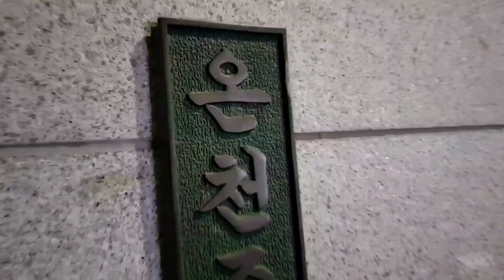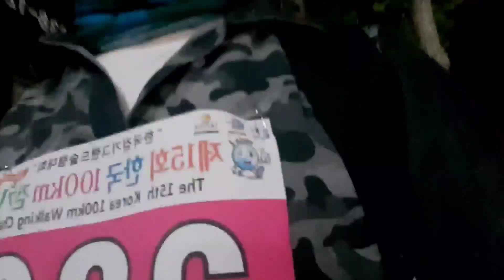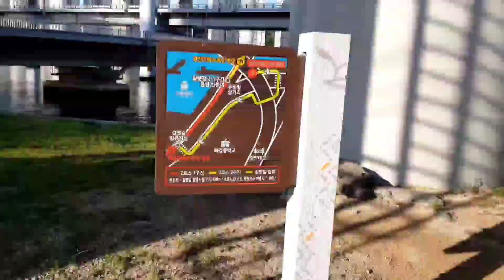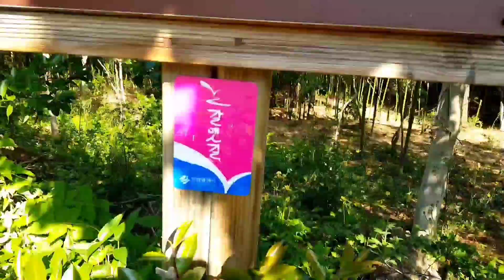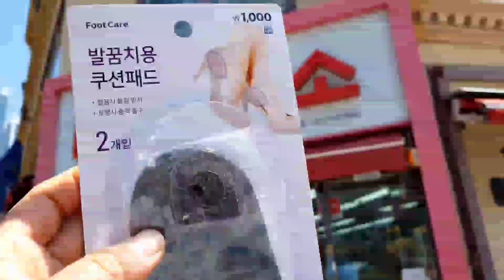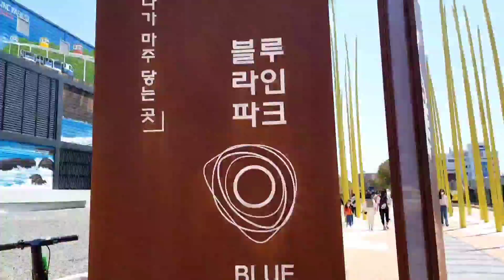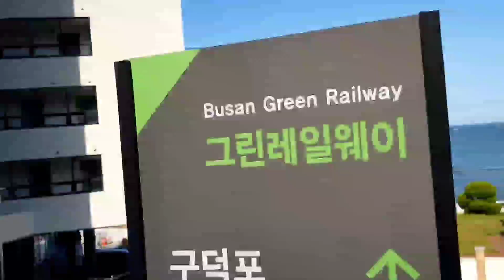[빨리보기15분]한국100km걷기대회 50Km완주, 부산걷기여행 20시간 장거리걷기 사직운동장~양정~서면~문현~수영~광안~해운대~오시리아~송정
정속도로 보기

부산걷기여행 20시간 장거리걷기 사직운동장~양정~서면~문현~수영~광안리~해운대~오시리아~송정역